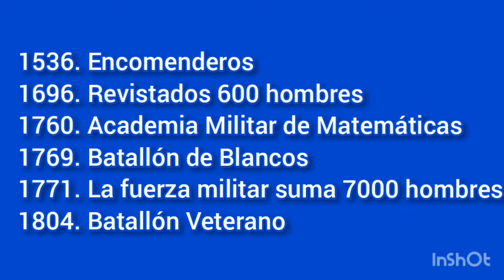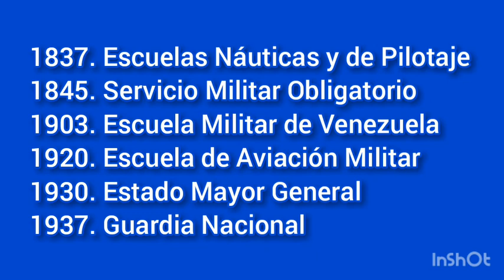Fuerza Armada Nacional